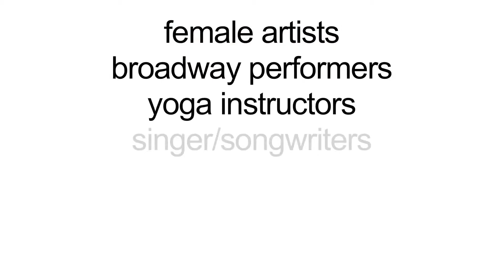Girls Camaraderie Project Fundraising Campaign